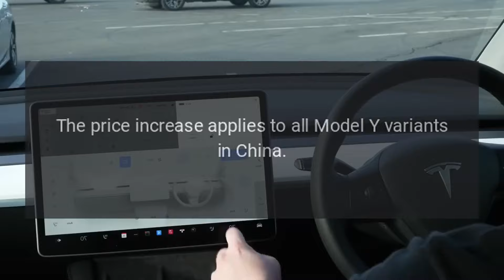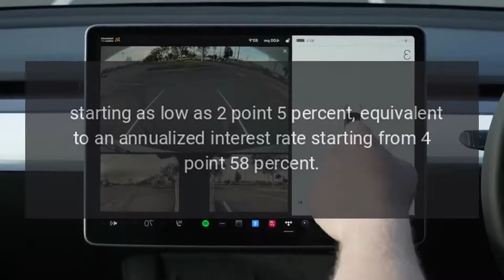Tesla Model Y Gets a Price Increase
The price of the Tesla Model Y increased in the United States and China.